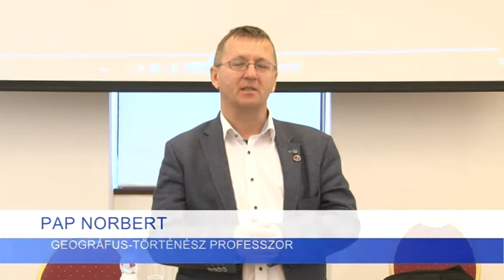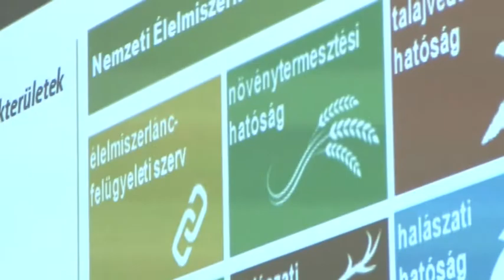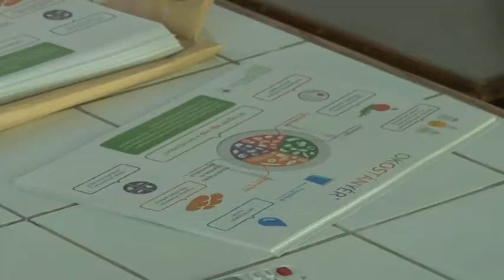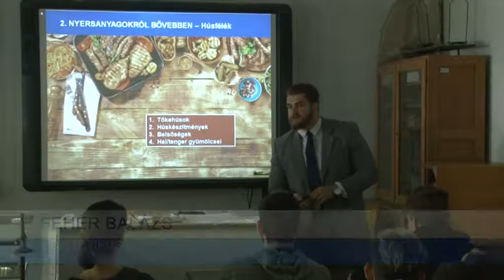Rendhagyó tanórákon vehettek részt a Tolnai Szent István Katolikus Gimnázium diákjai!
Rendhagyó tanórákon vehettek részt a szombati munkanapon a Tolnai Szent István Katolikus Gimnázium diákjai! Jogász, dietetikus, robotikával foglalkozó informatikus mérnök, sőt még a szigetvári Szulejmán- feltárást vezető régész professzor előadását is meghallgatták az előadások során.

Novothné Bán Erzsébet
Pap Norbert
Melika George: biológus
Fehér Balázs: dietetikus